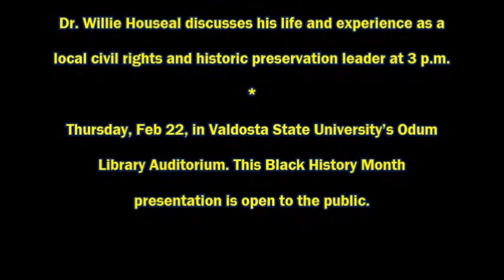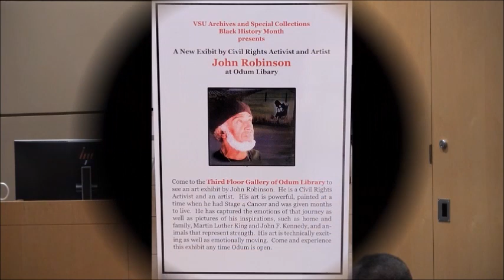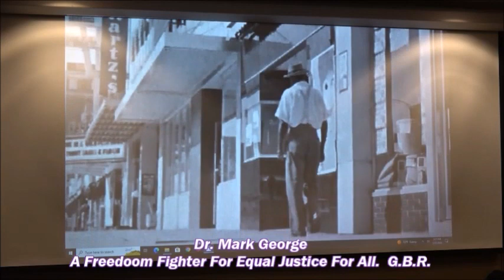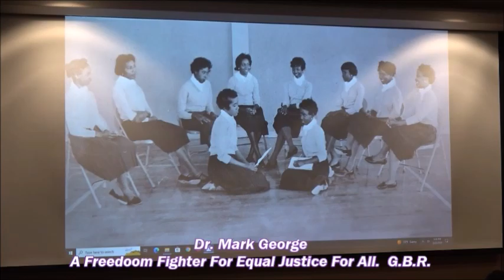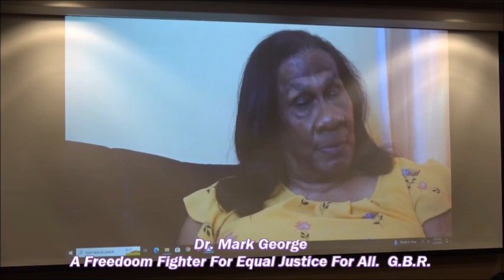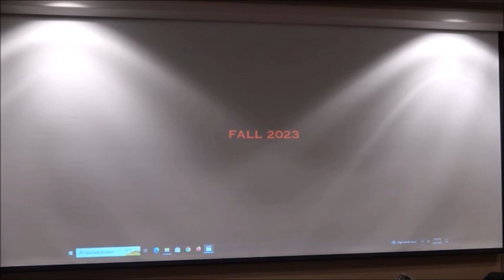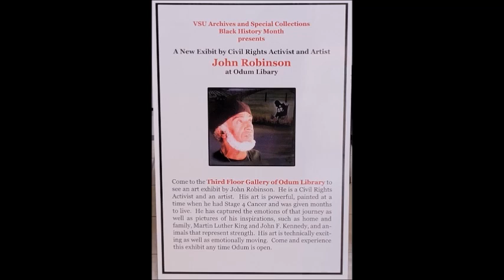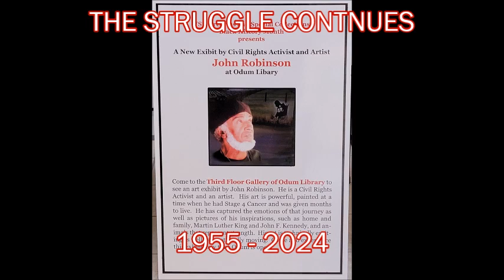VSU BLACK HISTORY EVENT AND PINEVILLE SCHOOL IN THE CITY OF VALDOSTA, GEORGIA (FEB 22, 2024)